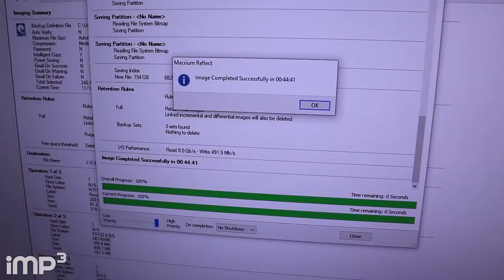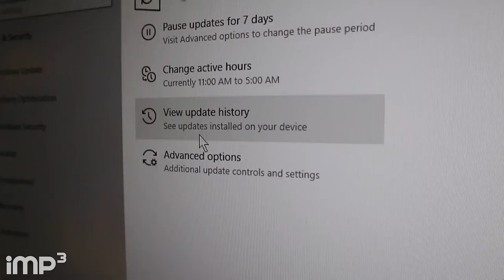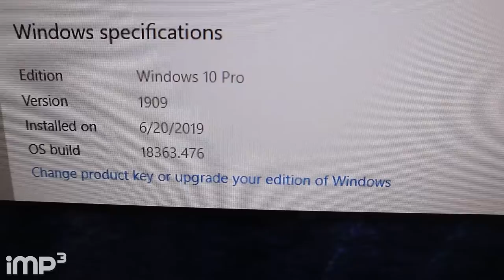Windows 10 Update 1909. Bug Free?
I update my Windows 10 to the latest Windows 10 update 1909, November 2019. I hope for bug free operation after the update.

[Shoutouts]
Hosts: Joe
Camera: Joe
Edit: Joe